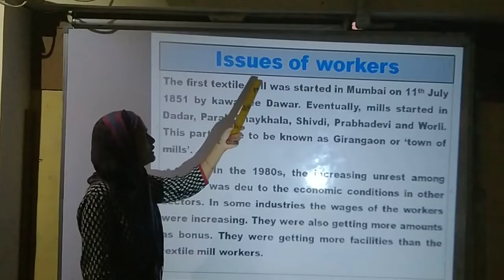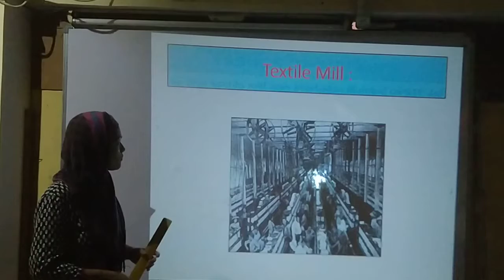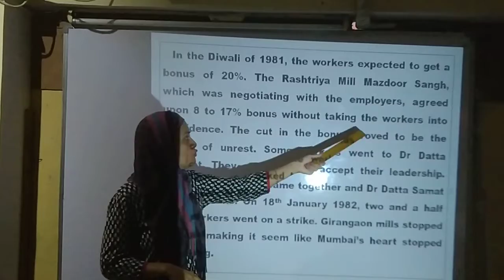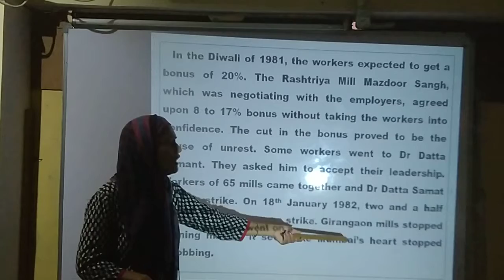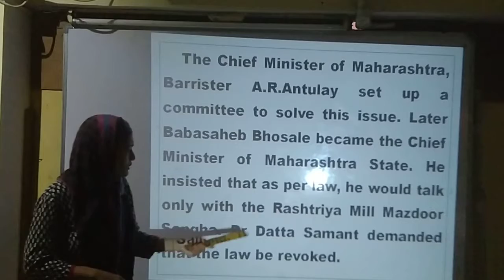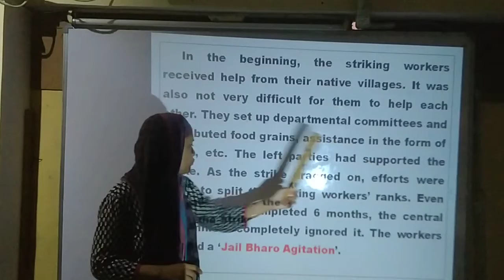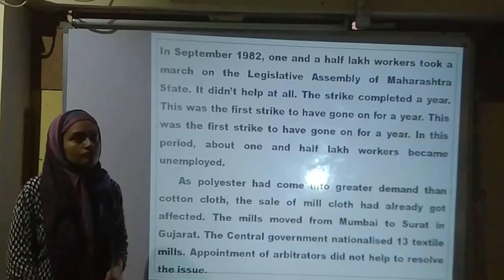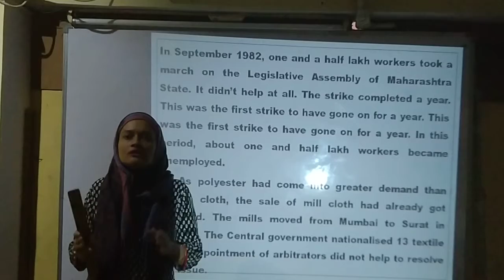9th, Eng Med, History, Chap 4, Part 6, VIDYASHREE CLASSES